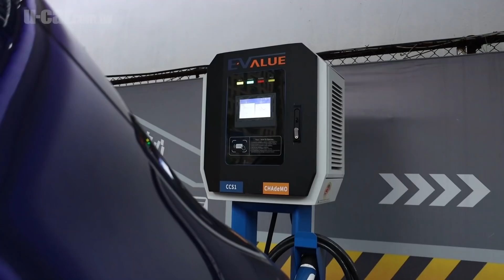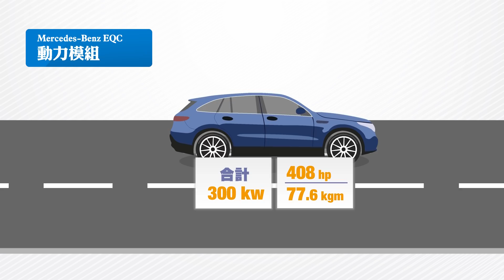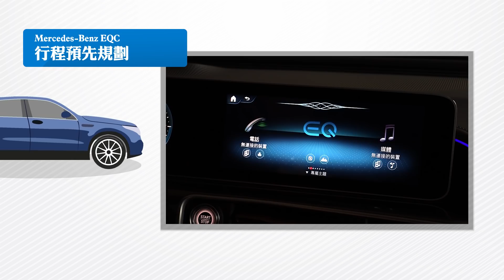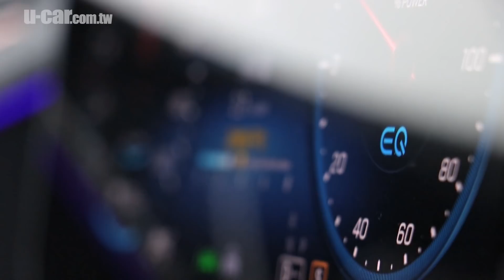電動車不是只有電池和馬達啦！M-Benz EQC 400 4Matic 作動原理解析(中文字幕) | U-CAR 專題企劃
「電動車不就是電池加上馬達嗎？」錯！讓我們透過試駕M-Benz最新電動休旅EQC 400 4Matic的機會，來為大家解說電動車的作動方式吧。